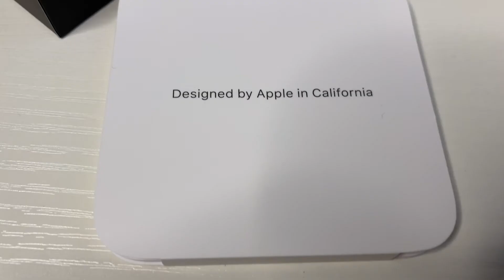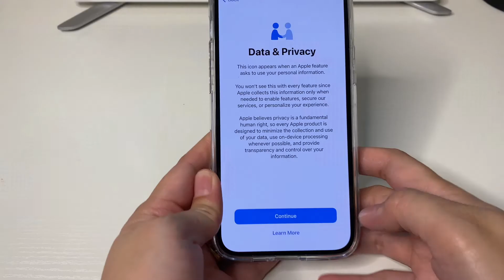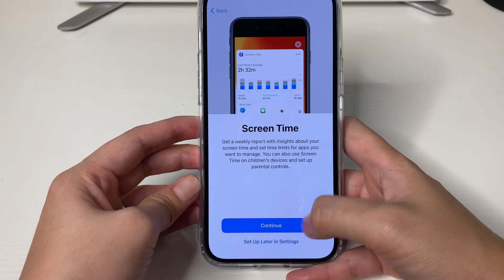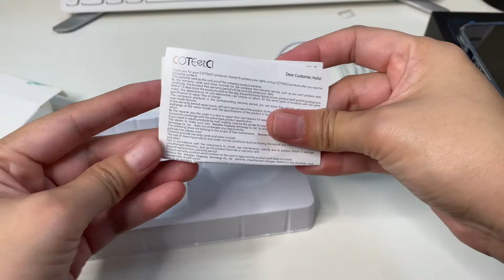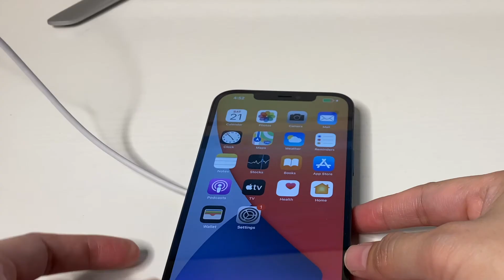IPHONE 12 PRO MAX Unboxing & Accesories